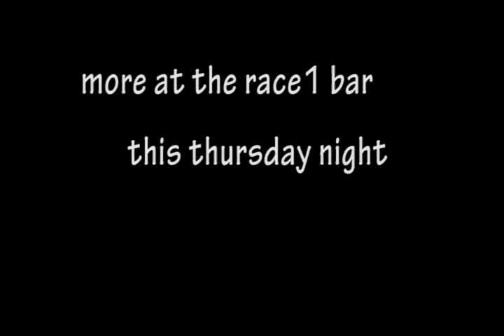RACE1-9(WRC) CARS-BEATEN-RALLY BARBADOS 2011-ROGER SKEETE WINS #12-PAUL BOURNE 2nd-PAUL BIRD 3rd.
RACE1 HAD A BLANKET ON THE EVENT, FIRST CLASS RALLY ANYWHERE.. RALLY BARBADOS..CBCTV CH 8 THIS THURSDAY JUNE 9 FOR THE LIVE STREAM AT 8:45PM THURSDAY NIGHT. KEEPWATCHING..